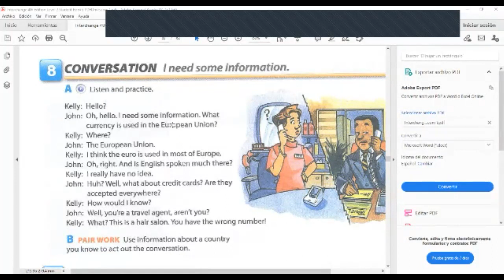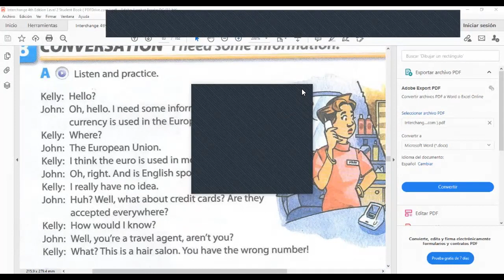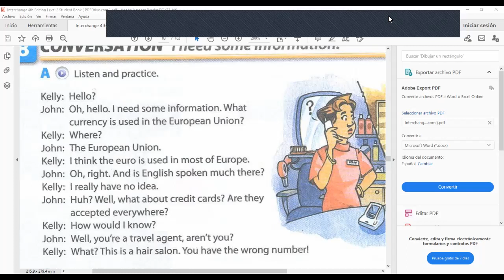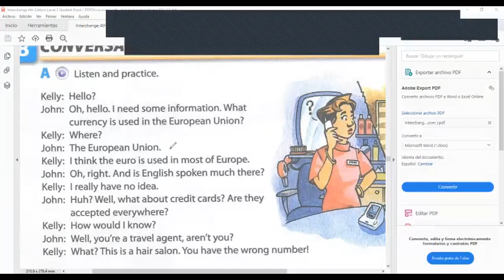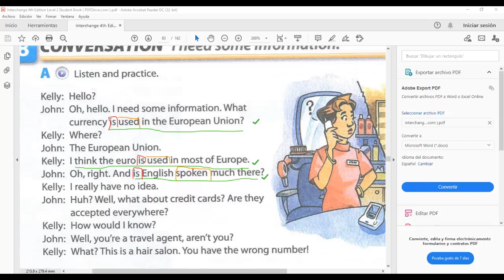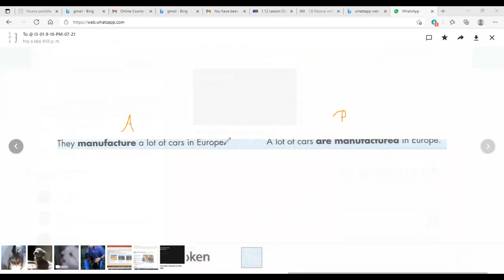Ingles Corporativo-passive without "by". Day 4- 7/20/2021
By the end of this class you will be able to use passive without "by"

Al final de esta clase usted será capaz de usar la voz pasiva sin "by".